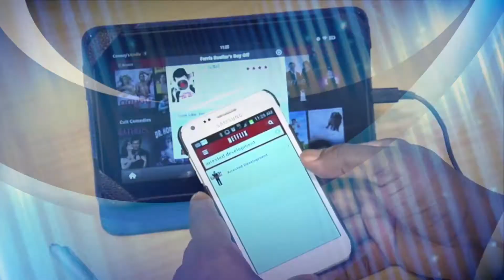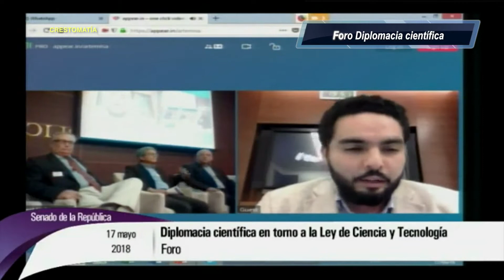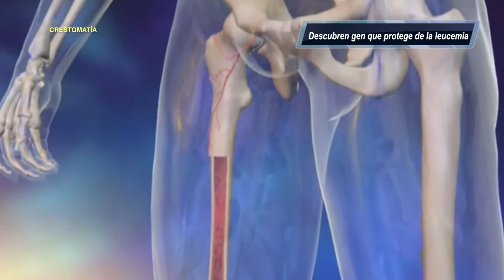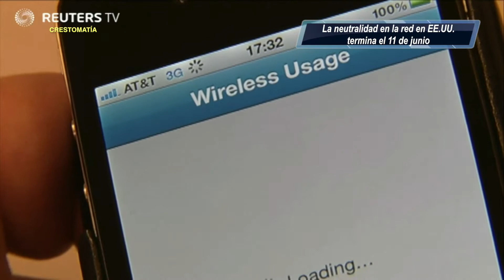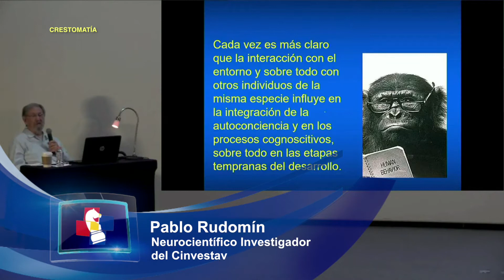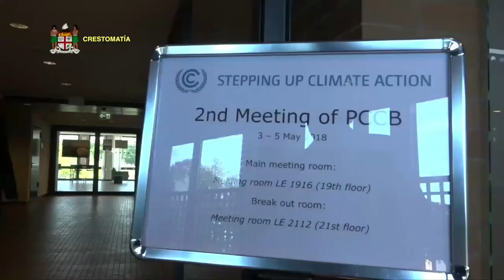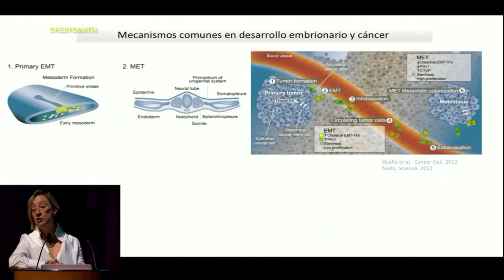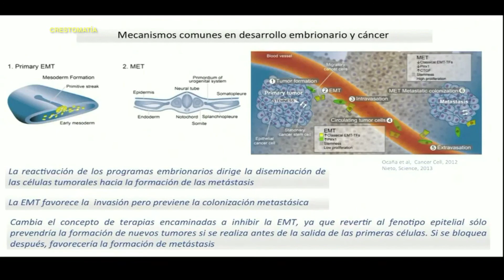Las Noticias...en Alcanzando el Conocimiento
Entérate de lo más relevante de las noticias, en AlcanzandoElConocimiento con Bertha Alicia Galindo